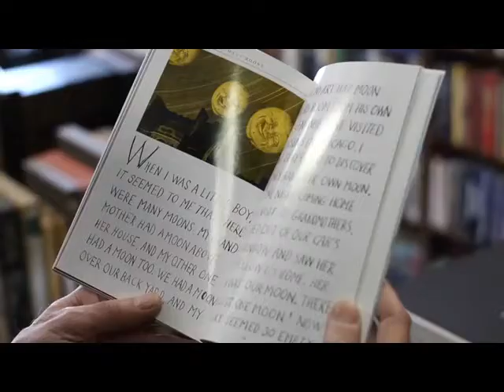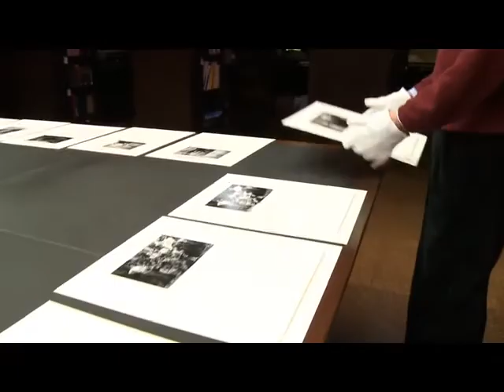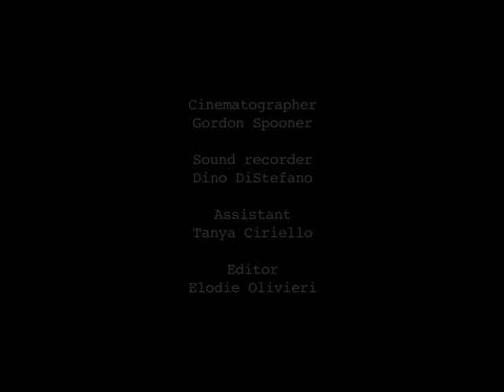Duane Michals - Trailer